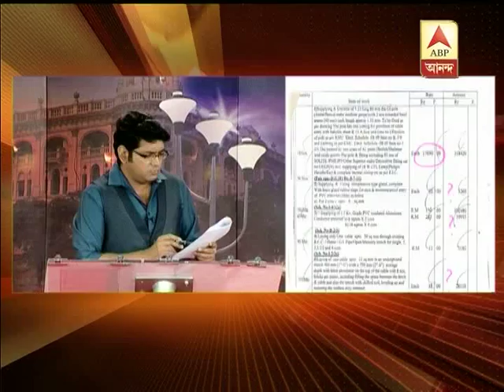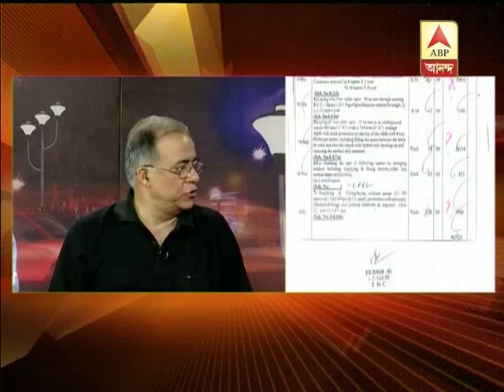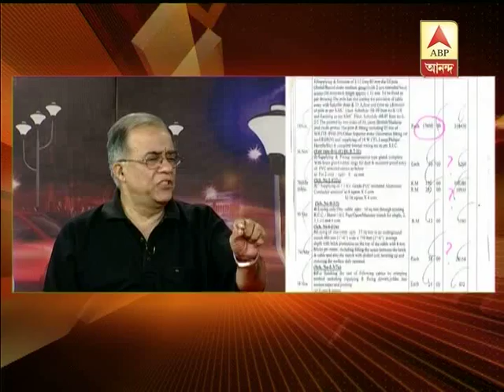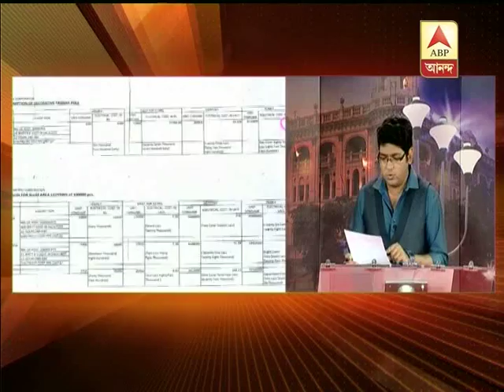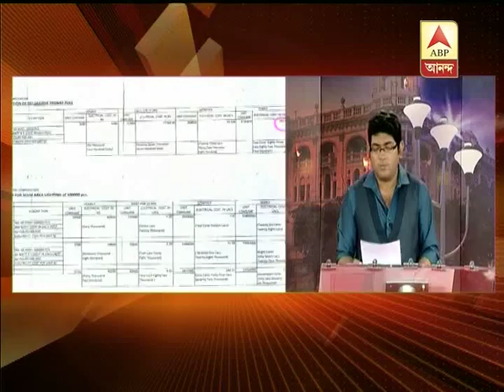Protipaksha on trident light scam Segment 2